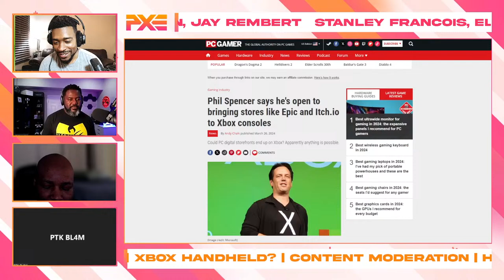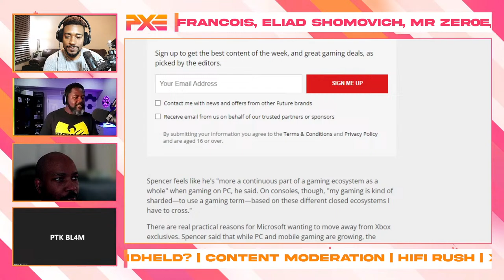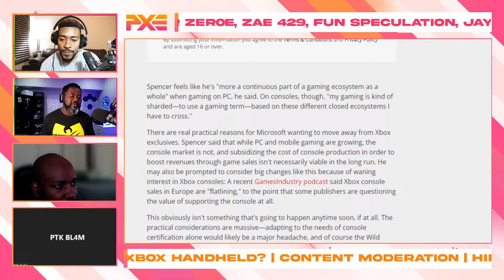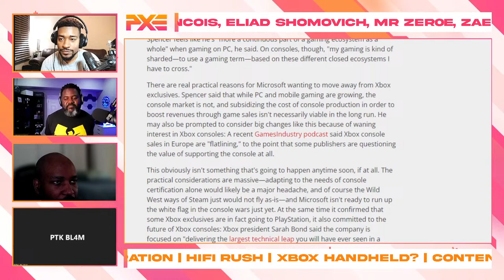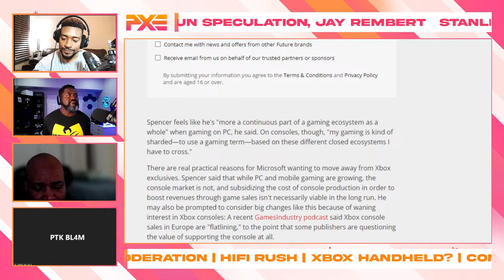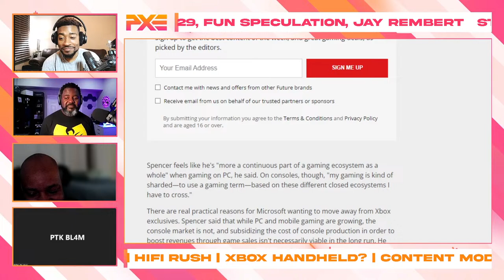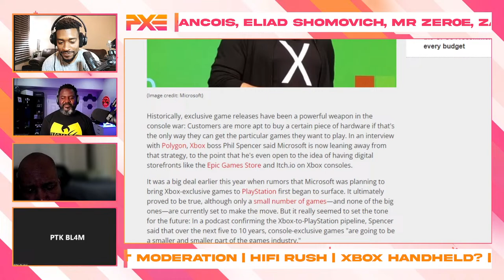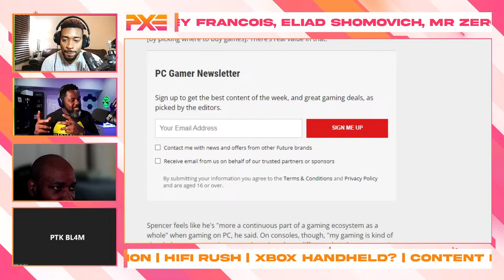PXE Podcast | Episode 06: Steam on Xbox? HiFi Rush Better on PS? (K. Asante / PTK BL4M)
We discuss Xbox becoming an open platform? Future of Handheld Devices & More!! We have special guests in this episode so be sure to tune in for some "Echoed" opinions on these fiery topics!!

TIMESTAMPS
Pixelated Echoes 8bit INTRO - 0:00
CHALLENGERS! (K. ASANTE & PTK BL4M) - 0:32
SHOW START (INTROS) - 0:52
K Asante (Intro) - 3:06
PTK BL4M (Intro) - 6:59
Fuzzy (Intro) - 10:23
FIRST TOPIC "XBOX HANDHELD DEVICE?" - 14:27
STEAM ON GAMEPASS? - 42:13
K.Asante "Speculation Town" - 43:41
PTK Steam on Gamepass - 48:44
Games Adapting to other ecosystems - 50:07
Xbox Certified Games for Steam? - 56:10
SECOND TOPIC "JEZ ARTICLE" XBOX'S CONTENT MODERATION, BANNING ACCOUNTS" - 59:08
THIRD TOPIC "HI-FI RUSH PERFORMING BETTER ON PLAYSTATION?" - 1:30:07
OUTROS - 1:58:49

Xbox Series X, Nintendo Switch, Playstation - Pixelated Echoes provides a weekly rundown of all news and developments surrounding these platforms. This unfiltered and candid podcast delves into various gaming topics and events within the gaming industry, delivering a fresh perspective each week.